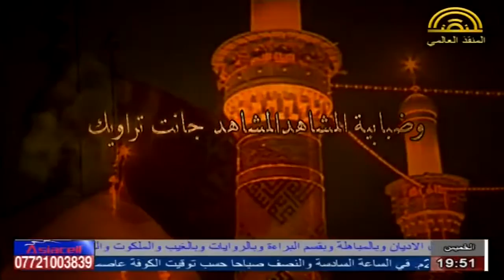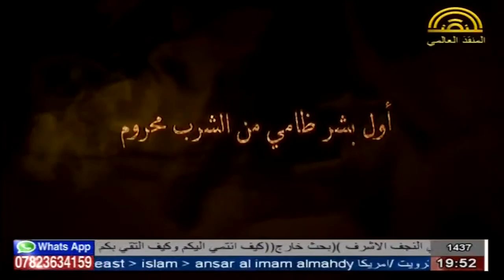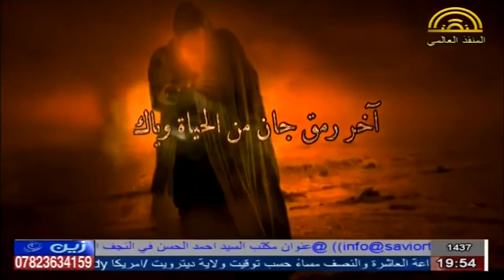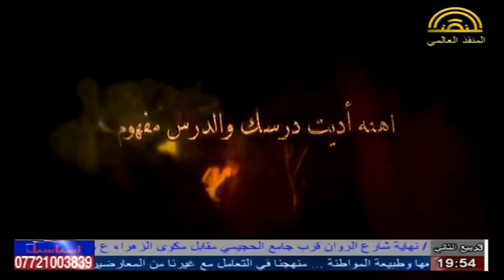القصيدة الشعرية هبت ريح - للشاعر الشيخ ناجي العبودي